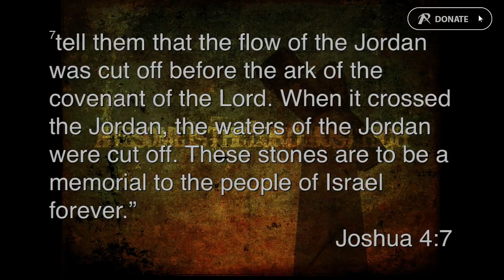Don't Have an Altar Ego - Anth Chapman - Sat 30th July 2016